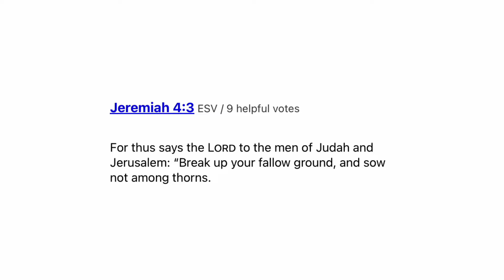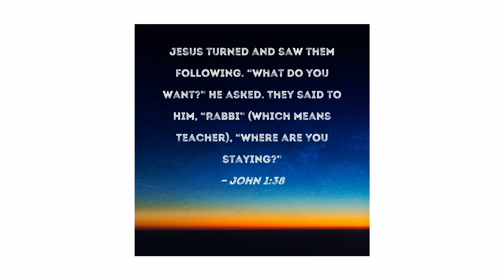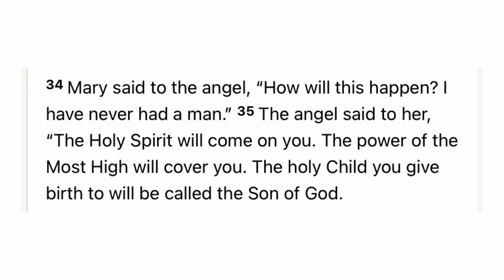“Behold Your Mother”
The name “Theotokos” is, according to the theology of the ecumenical councils, a NECESSARY implication of the reality of the “God-Man”. God becomes man through Mary; just as it pleases Him to work in and through us to enter into communion with His creation. The person of Jesus Christ of Nazareth is the total content of God’s communion with the world, so to enter the Father’s house consists of entering into Jesus Christ. Since it is an eternal fact that Mary is the Mother of Jesus, the Word of God, she is THE Mother, the eschatological Mother whose prayers unite heaven and earth.

This is a clip from our VIP book club (for serious theological study), a central part of the Telosbound Institute

(includes many perks such as exclusive content, Q&A access, monthly calls with Trey, and more!)